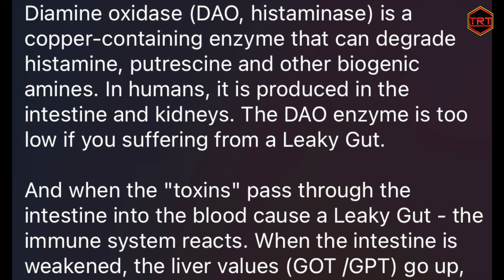How to Tackle Leaky Gut Syndrome: Causes - Symptoms - Treatment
Naturopath André Blank explains the leaky gut syndrome: the causes, the symptoms, the relationship with the hormonal balance and how to fix this frequent problem with the intestinal permeability.

0:00 intro
1:27 what is leaky gut?
3:44 what are the causes?
8:08 what are the symptoms?
11:50 how to make the diagnosis?
12:43 hormonal balance
15:03 how to treat leaking guts naturally?
24:52 inyologie book

🖥 ➜Interviews are recorded using RIVERSIDE, the easiest way to record podcasts and videos in studio quality from anywhere. Use this link to try it out for yourself